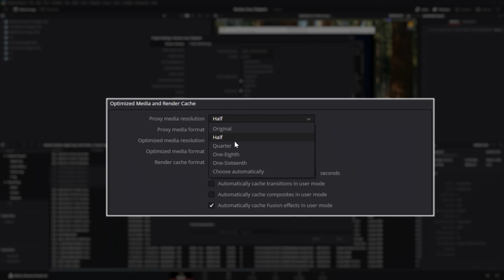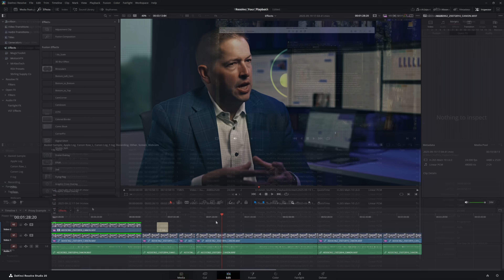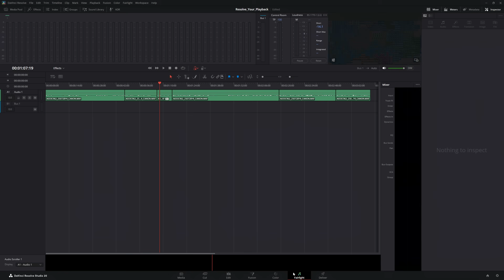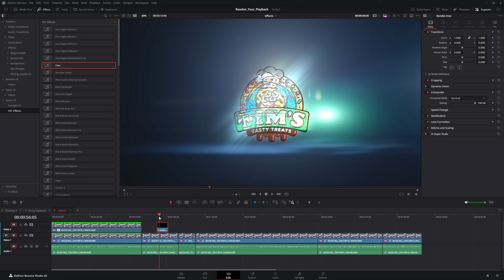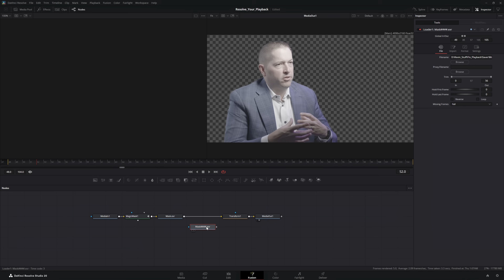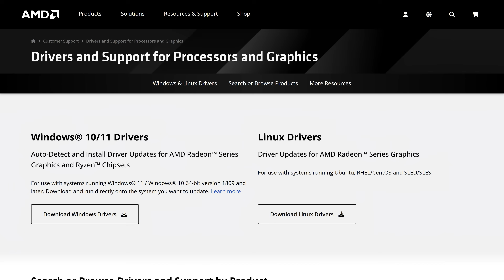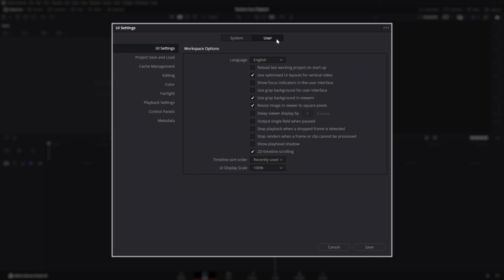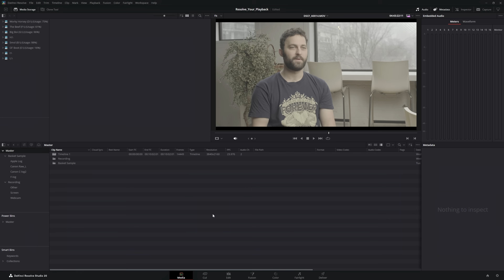How to Fix Laggy Playback in DaVinci Resolve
Struggling with DaVinci Resolve lag, stuttery playback, or a choppy timeline? In this video I walk through the exact steps I use to FIX playback lag in Resolve — from GPU settings, to proxies, to your type of storage, we’ll figure out multiple causes for laggy playback, why this happens, and how you can optimize your system.

Host: Tim Seneker

⌚ TIMESTAMPS
00:00 - Intro:  What We're Fixing
00:20 - What are Proxies and How They Fix Playback
02:07 - Heavy Effects (Playback Resolution and Render Cache)
03:27 - Audio Effects
04:17 - Render In Place
05:18 - Saver/Loader Nodes in Fusion
06:39 - GPU Drivers
07:19 - RAM Speeds (Bios)
08:07 - Preferences Optimizations
09:08 - Hard Drives: HDD vs SSD
09:59 - Multiple Drives In One Project

📩 NEWSLETTER
Get the latest high-quality tutorial and tips and tricks videos emailed to your inbox each week